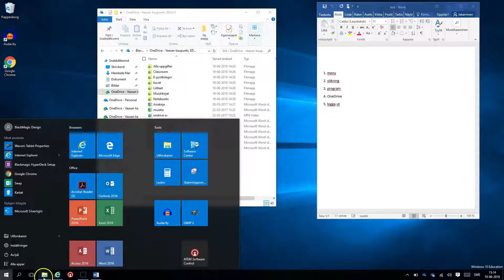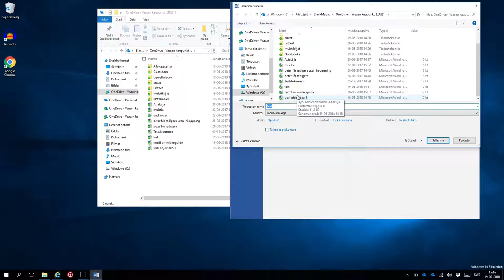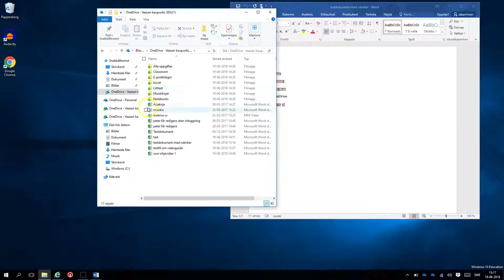Windows 10 och viktigaste tipsen